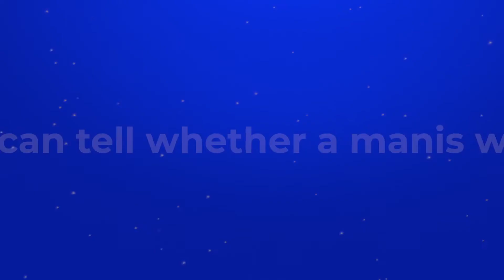Whether a Person is Wise | Bite Sized Project Management Thought from Naguib Mahfouz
The 20th Century Egyptian writer and 1988 Nobel Laureate for Literature, Naguib Mahfouz, said 'You can tell whether a man is clever by his answers. You can tell whether a man is wise by his questions.'

In this short, bite-size video, I reflect on what that quote means for project manager and the discipline of Project Management.

And this quote is all about what makes you an effective leader and expert. It is't about knowing all the answers. Rather, it's about being able to ask the right questions. This will help you with:
- project definition
- risk identification and analysis
- stakeholder engagement planning
- project planning
- project monitor and control
- governance and oversight of your projects

This quote is about the distinction between being smart and being wise. I wrote a book on the topic:
Smart to Wise: The Seven Pillars for True Success

Recommended Videos
Carefully curated video recommendations for you: